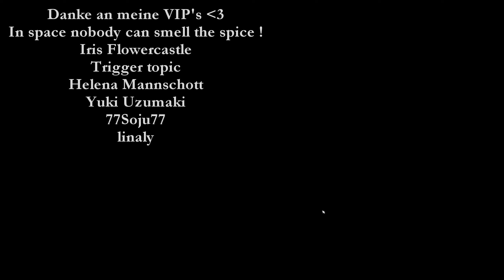Ach gucke mal!!😮😂 🐴 Star Stable Online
Ach gucke mal!!😮😂 🐴 Star Stable Online mit Kaddi

♥ Tiffany Cometstar ♥

5 Festplatten:
1x SSD M.2 von Samsung 500GB (System + Aufnahmetools)
1x SSD von Samsung 256GB
1x SSD von Samsung 500GB für 4k Aufnahmen
1x HDD 3TB
1x HDD 1TB nur für Aufnahmen

Mein Zubehör:
Monitor: Acer Predator XB1 32"
2ter Monitor: Acer GD245HQ 23"